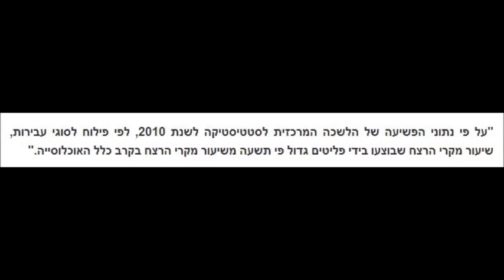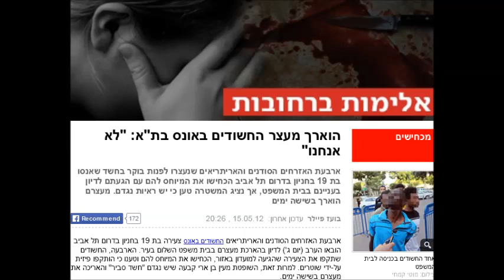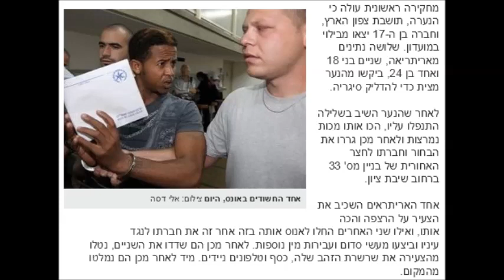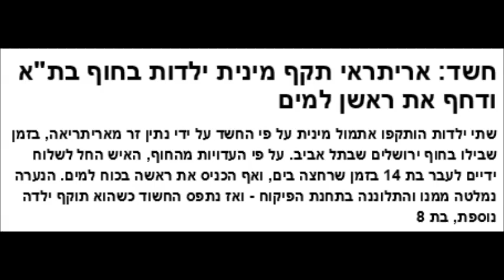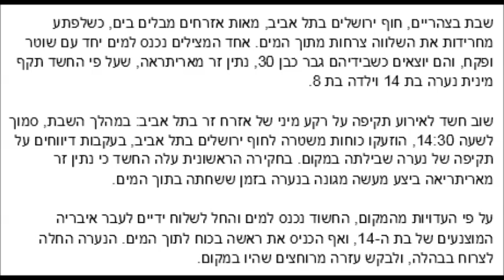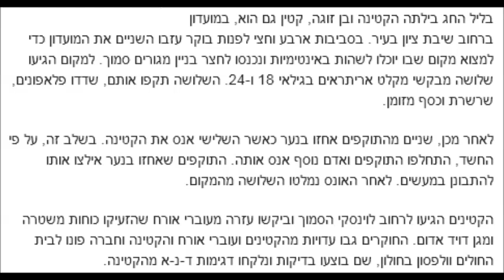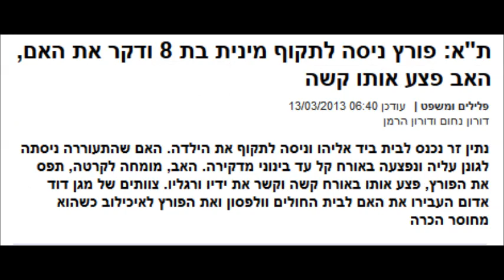מאי גולן - יו"ר העיר העברית בראיון לגל"צ - בעקבות ניסיון האונס והרצח של בת - 8 ואמה ע"י אריתראי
ראיון של מאי גולן - יו"ר העיר העברית - בעקבות ניסיון האונס והרצח של בת - 8 ואמה בדרום ת"א - ע"י מסתנן אריתראי - כמה שעות לפני שיצאה להפגנה אותה ארגנה באותו ערב.

חמש עם ירון וילנסקי - גל"צ